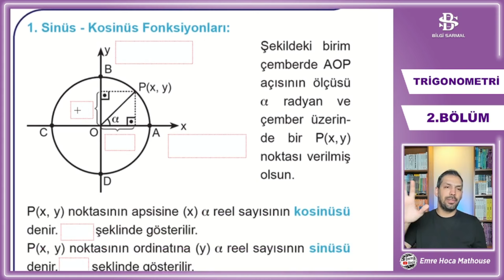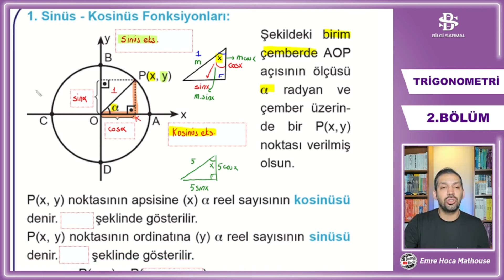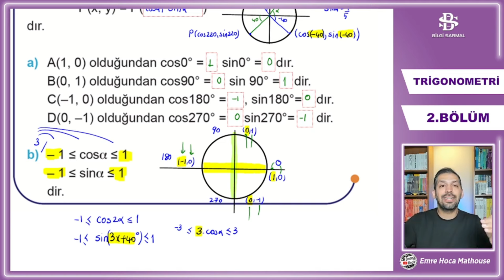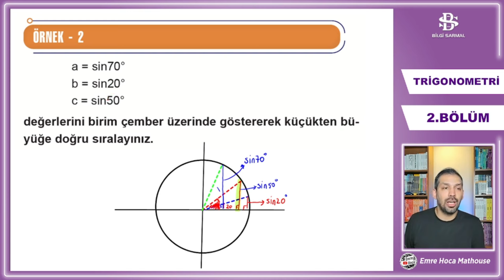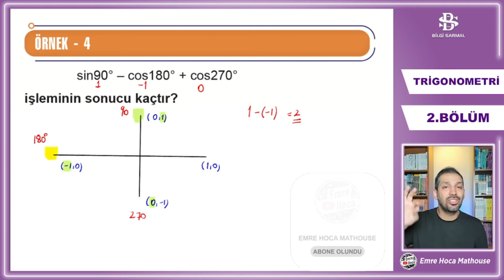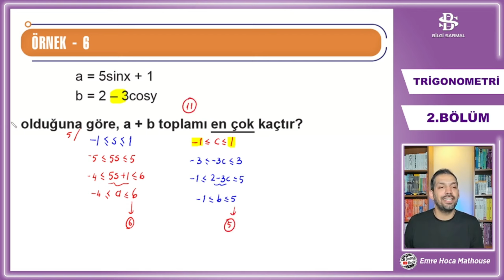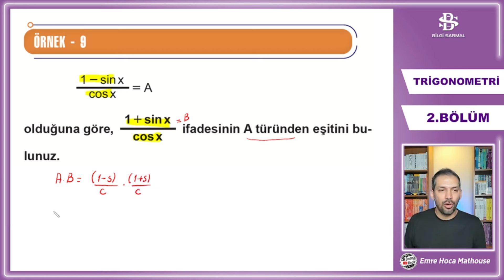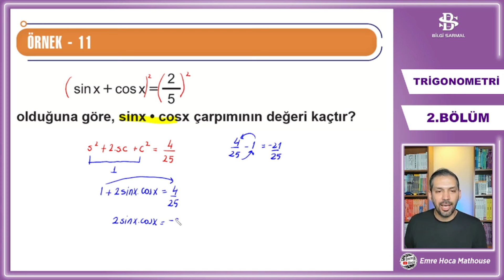11.SINIF MATEMATİK TRİGONOMETRİ | TRİGONOMETRİK FONKSİYONLAR-1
EMRE HOCA MATHOUSE 11.SINIF
11.SINIF MATEMATİK
11.SINIF MATEMATİK SORU ÇÖZÜMÜ
11.SINIF MATEMATİK 1. ÜNİTE
11.SINIF MATEMATİK TRİGONOMETRİ
11.SINIF MATEMATİK TRİGONOMETRİ KONU ANLATIMI
11.SINIF MATEMATİK TRİGONOMETRİ SORU ÇÖZÜMÜ
TRİGONOMETRİ  SORU ÇÖZÜMÜ
TRİGONOMETRİ KONU ANLATIMI